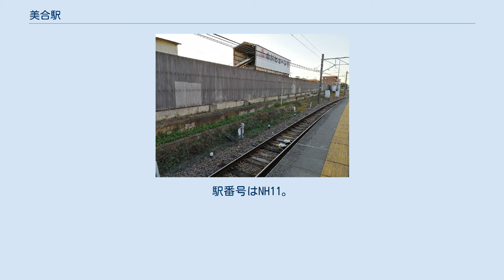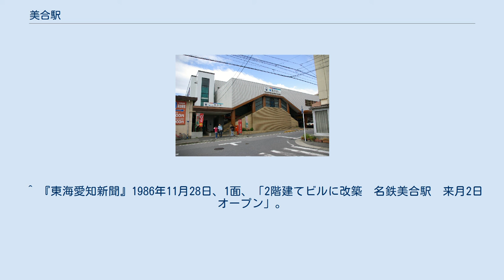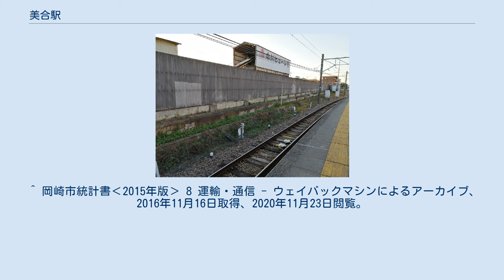美合駅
美合駅（みあいえき）は、愛知県岡崎市美合町一ノ久保にある名古屋鉄道名古屋本線の駅である。
manacaの利用が可能である。
 急行以下の列車が停車する。
このほかには、平日朝に名古屋方面へ岐阜行きの快速特急と特急が各1本（豊川稲荷始発）、名古屋方面からの国府行きと伊奈行きの特急が夜に2本（土休日は1本のみ）停車する。
平日夕方と土休日昼間以降は当駅で急行豊橋行きと普通伊奈行きとの緩急接続が行われる。
平日夕方の下りは普通列車が特急の通過待ちをしている。
 朝を中心に名古屋方面への当駅始発列車が少数設定されている。
かつては昼間1時間あたり2本の急行をはじめ当駅止まりの列車も多数存在したが、順次豊川稲荷まで区間延長されたり、2つ名古屋寄りの東岡崎止まりになったりしたため、2003年の改正以降1本もない。
 8両編成対応の島式ホーム2面4線に側線数本と橋上駅舎を有する。
 当駅東側の入替用の渡り線は、かつて当駅止まりの列車を入れ替える目的で使用された。
現在平日朝に1本設定されている下り始発列車は、本宿駅から回送で入線する。
 パノラマカー運転台から一度外へ出て、乗降用ドアから車内へ入り、反対側運転台へ上がるための踏み台が、今も残る。
 当駅南側には、中川ヒューム管工業岡崎工場が側道を隔てず隣接する。
そのため駅南側に出入口を設けることができず、駅南側の住民は踏切を渡らなくてはならない。
 かつては当駅から日清紡績美合工場（現：日清紡テキスタイル美合事業所）まで貨物線が引かれていた。
現在は廃止されているが、貨物ホームの跡は今も残っている。
 2007年度にエレベーターが設置された。
発車案内の電光掲示板が、2008年2月に改札に、2009年2月にホームに設置された。
この間、2008年3月にホームの嵩上げ工事が完了した。
 弾性分岐器は未設置のため、通過列車の速度制限は100km/hである。
 ^ 『東海愛知新聞』1986年11月28日、1面、「2階建てビルに改築　名鉄美合駅　来月2日オープン」。
 ^ 東海新聞社（編）『岡崎市戦災復興誌』岡崎市、1954年、1122頁。
 ^ 岡崎市統計書‹2015年版› 8 運輸・通信 - ウェイバックマシンによるアーカイブ、2016年11月16日取得、2020年11月23日閲覧。
 ^ “岡崎市統計書‹2020年版› - 8 運輸・通信 (PDF)”. 岡崎市. 2021年8月4日閲覧。
 ^ 移動等円滑化取組計画書・報告書 - 名古屋鉄道